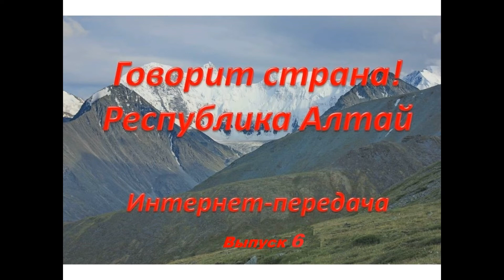"Экология в Республике Алтай". Передача ""Говорит страна! Республика Алтай". Выпуск 6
Передача "Говорит страна! Республика Алтай" создана для освещения общественно значимых вопросов региона. Гость шестого выпуска руководитель экологической организации "Сакральный Алтай" Зинаида Танышевна Тырысова.

Тема выпуска "Экология в Республике Алтай".
Вопросы, которые обсуждались в этом выпуске:
- Общее состояние экологии в Республике Алтай

- Основные проблемы в экологической сфере
- Неотделимость региональных экологических проблем от экономических